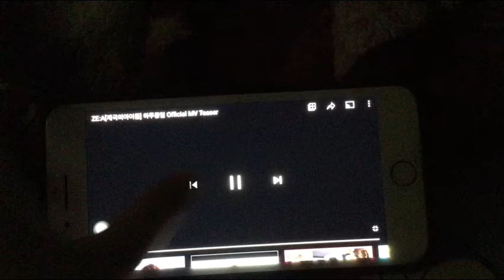ZE:A [Children of Empire] | All Day Long Teaser